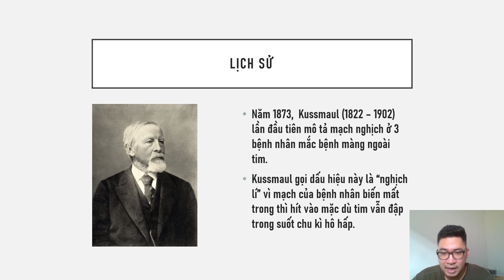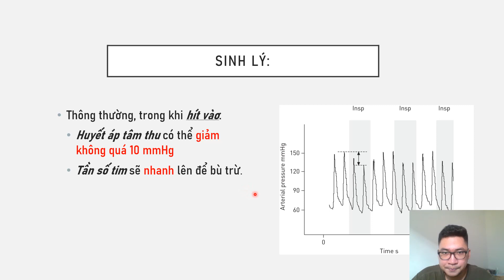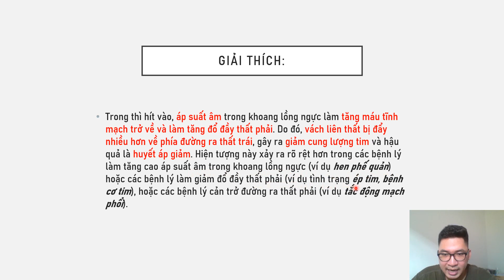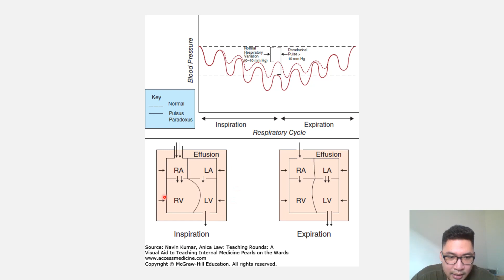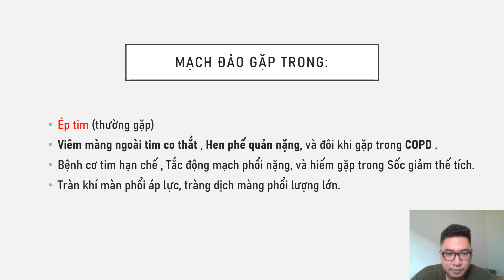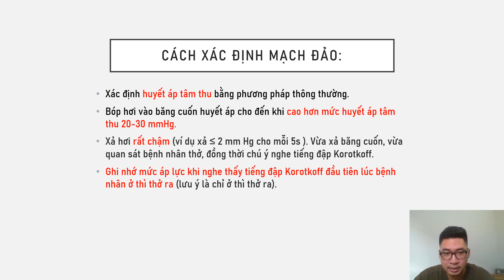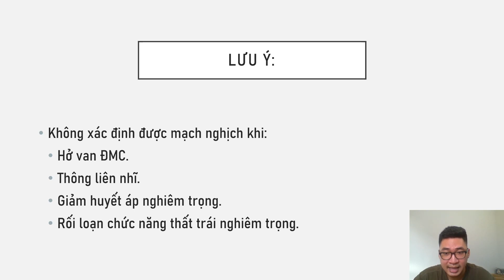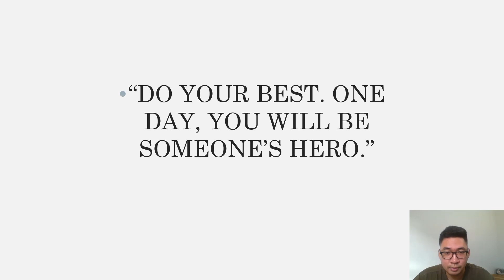MẠCH ĐẢO (PULSUS PARADOXUS) | MEDTALK EP.1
Video này chỉ nhằm mục đích chia sẻ thông tin và kiến thức y khoa dựa trên quá trình nghiên cứu và tìm hiểu của cá nhân.
Nếu có bất cứ vấn đề hoặc thắc mắc nào liên quan đến sức khỏe, hãy đến bệnh viện hoặc các cơ sở y tế để được sự thăm khám và tư vấn của bác sĩ. Chân thành cảm ơn!